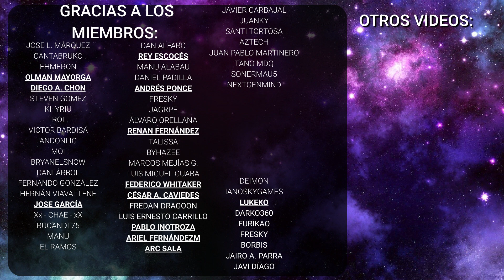UNBOXING Y REVIEW ESTACIÓN DE CARGA DUAL VENOM PARA XBOX SERIES X S - pilas - baterías recargables